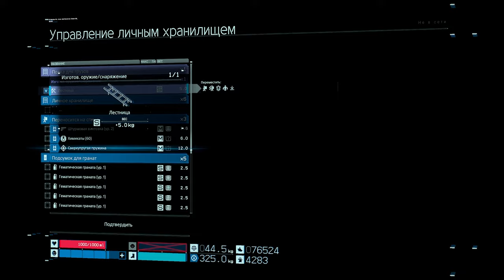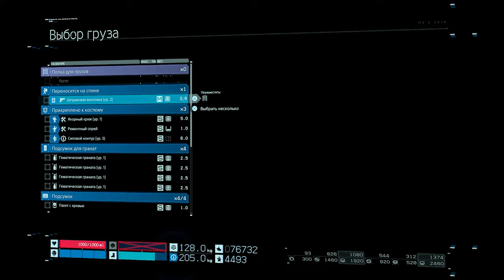Death Stranding Director’s Cut - #22 Дедмэн